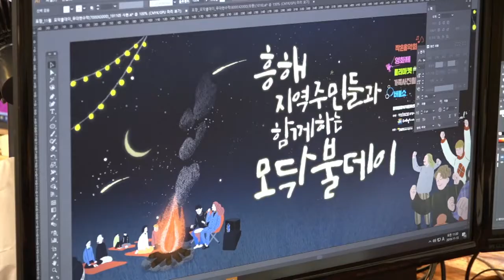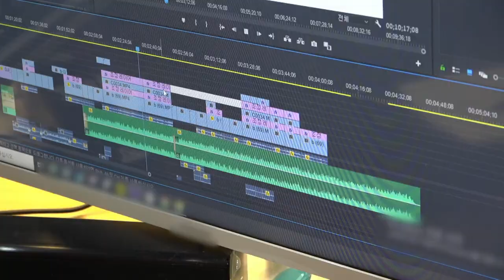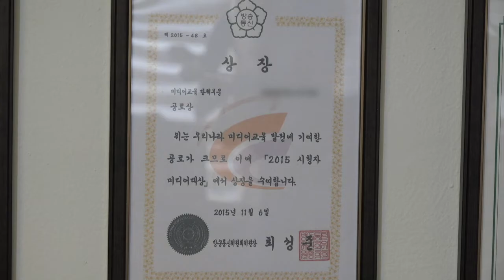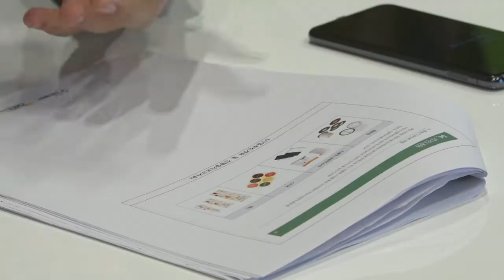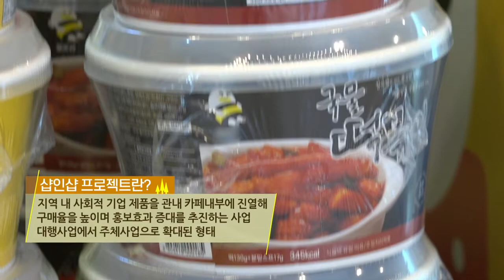[사회적경제] 사회적 경제의 가치 협심